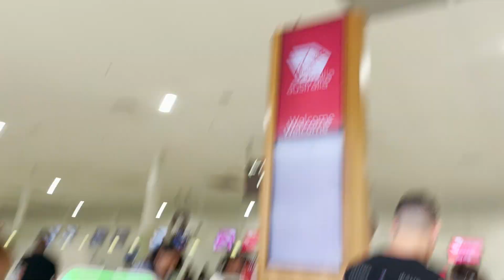I LOST MY LOUIS VUITTON BRACELET?!!| VLOG DAY 26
Today we travel home and I found out that I lost my $600+ Louis Vuitton bracelet

I hope you enjoy this video xx